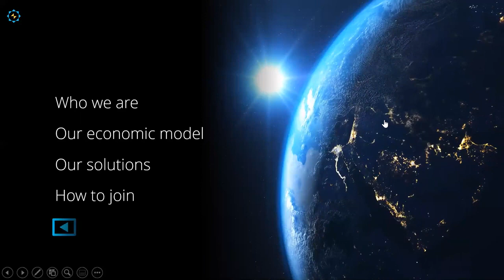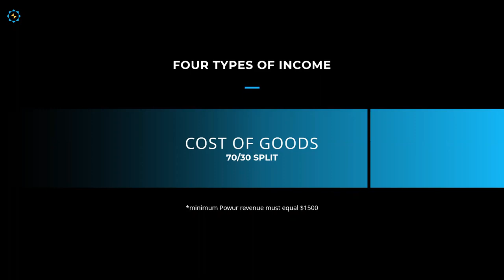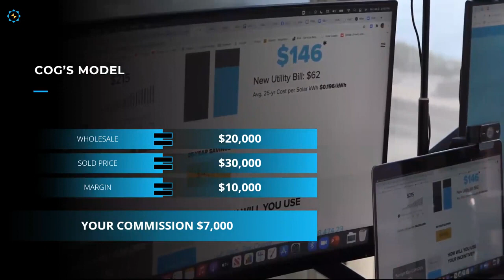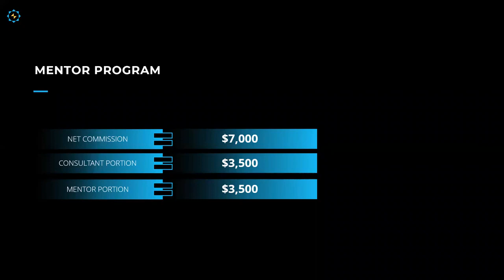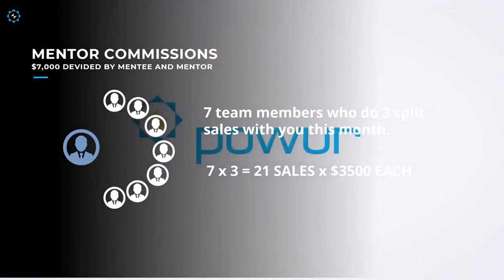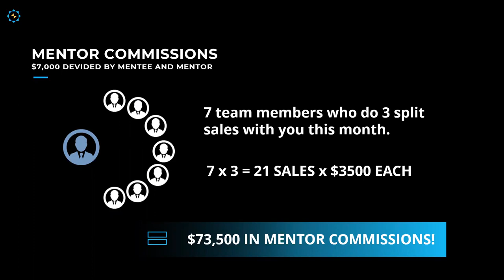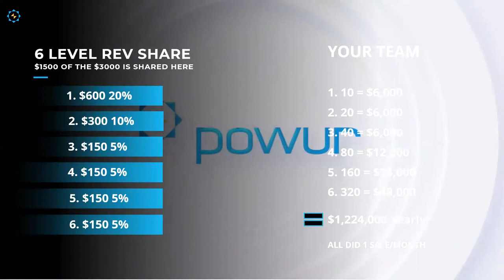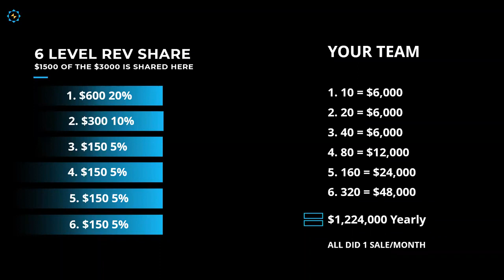Powur Solar Presentation 12 Minutes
Powur Solar Presentation 12 Minutes. Have Questions?

Shoutout to JC Rangel for this excellent presentation!

Have Questions?